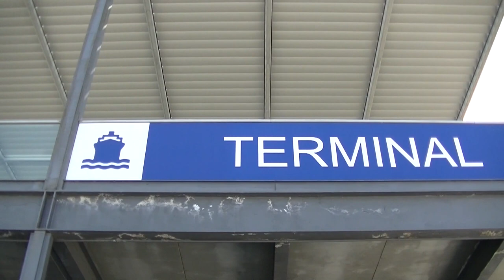Port de Barcelona España ⚓ HD 1080p